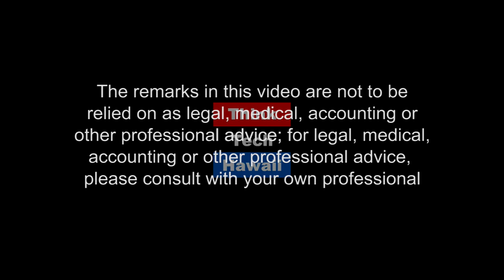Finding Balance, Happiness, and Love At Home (Pinoy Power Hawaii)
Being a Wonderful Wife and Joyful Mother in a Stressful World.

In this episode of Pinoy Power Hawaii, we'll be discussing how to find balance, happiness, and love at home.  The host for this episode is Emmie Ortega-Anderson.  The guests for this episode are Jaymie Anderson Tyau and Janny Gibson.